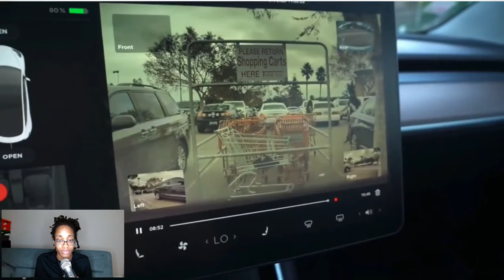WEIRDEST THINGS EVER CAUGHT ON SECURITY CAMERA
Reacting to the WEIRDEST THINGS EVER CAUGHT ON CAMERA!!